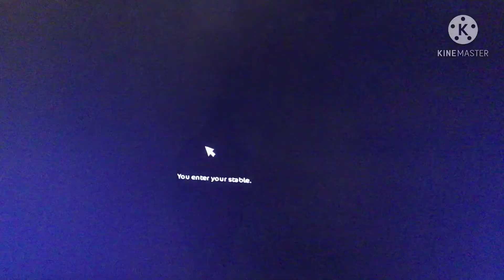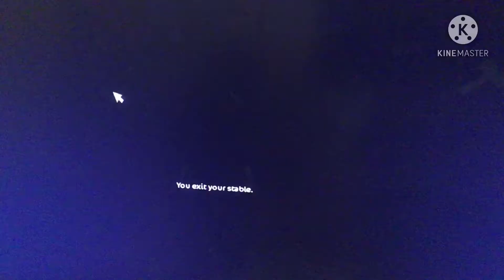Doing all the races at golden leaf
This was fun to make! I’m sorry if I didn’t post for a long time